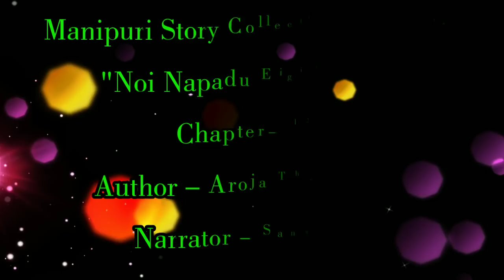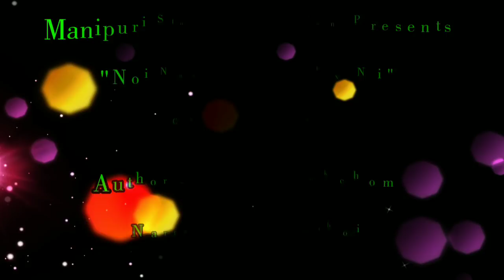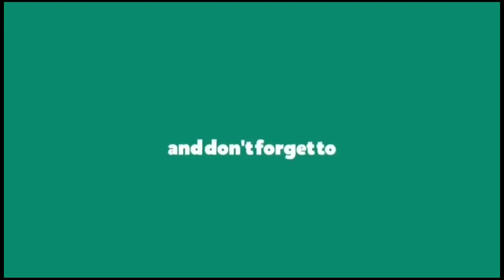Chapter-12 |Taranithoisuba|Noi Napadu Eigi Ex Ni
Chapter : 12 (Taranithoisuba)

Author : Aroja Thokchom

Narrator : Sanathoi

Music From 👇
BreakingCopyright YouTube Channel